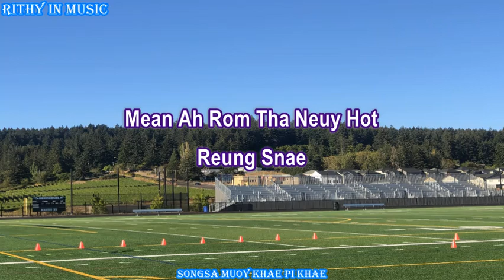Songsa Mouy Khae Pi Khae, (Cover), English Lyrics Karaoke